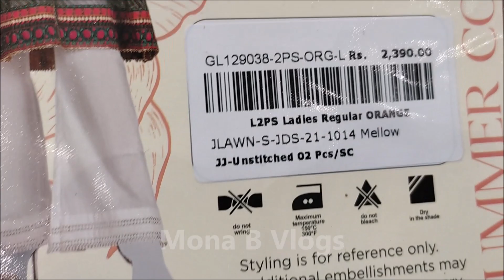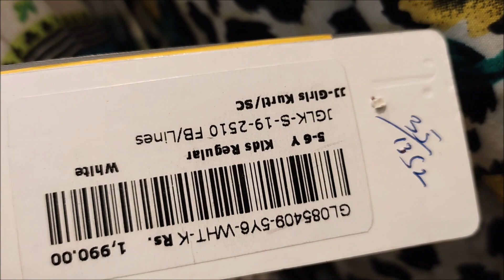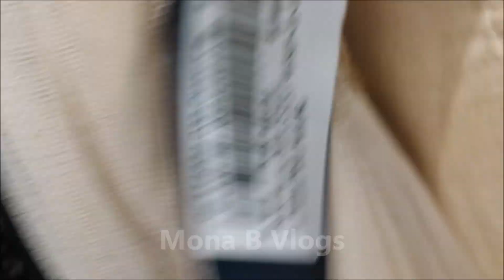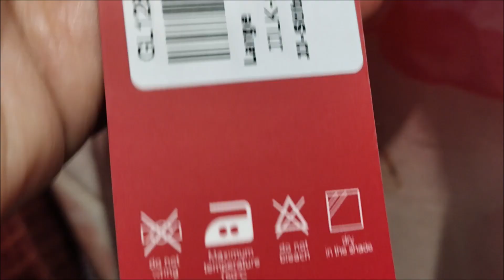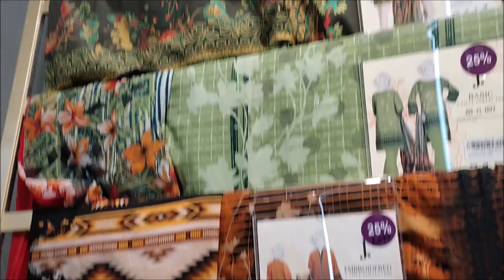J. Junaid Jamshed gala sale 50% off on entire stock